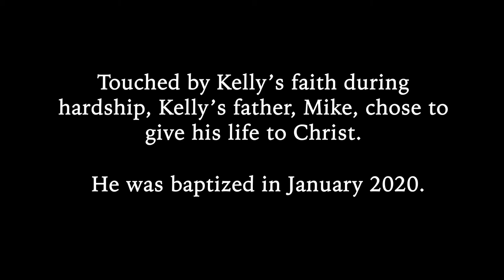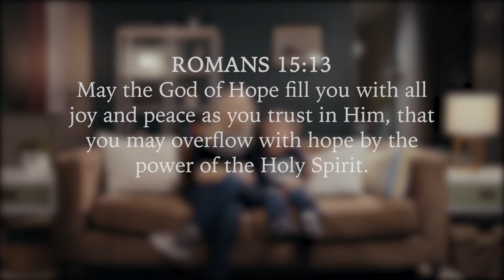Kelly Esquivel | God at Work (March 2020)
God showed up strong in Kelly and Michael's greatest times of need. Watch their story now.